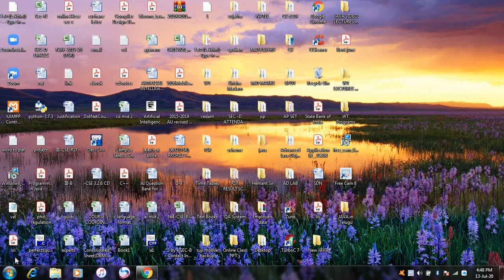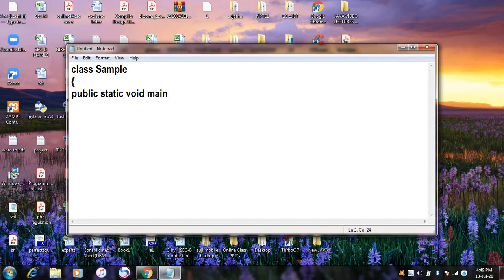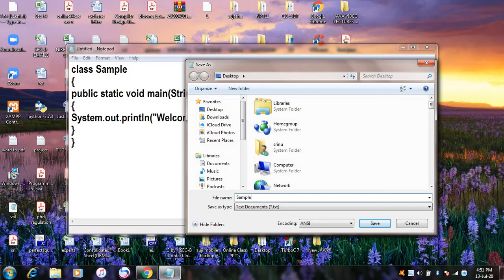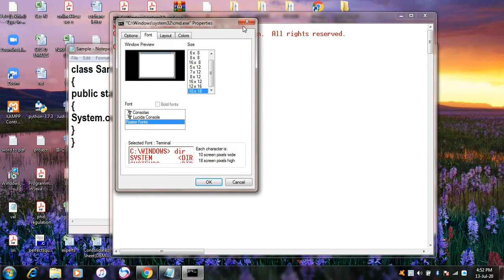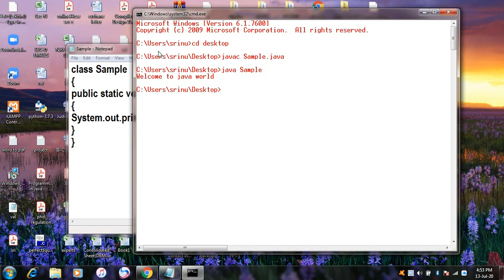How to Compile & Run Sample program in java in Telugu || JAVA in Telugu Lecture-6